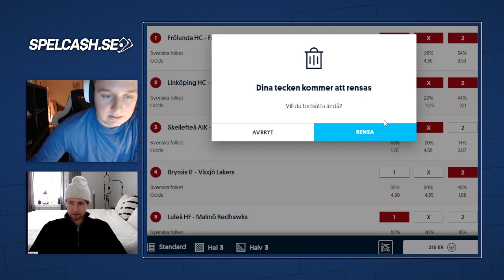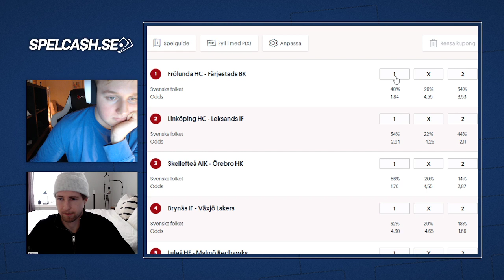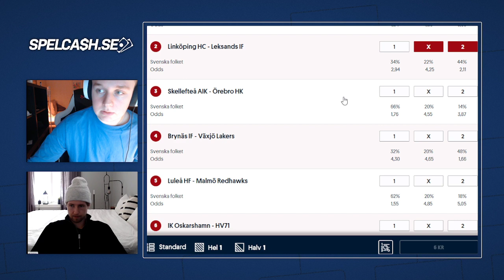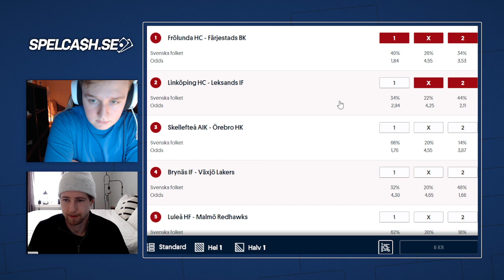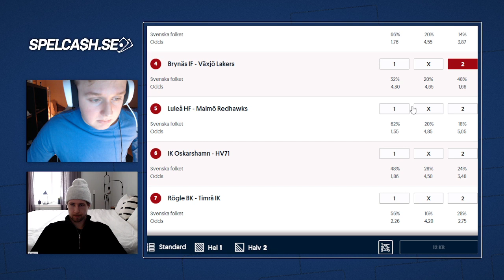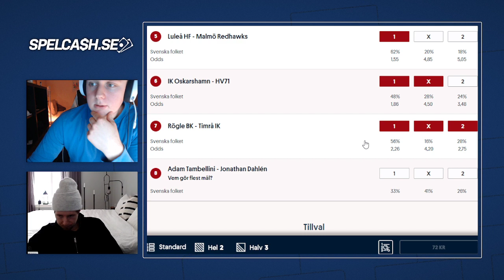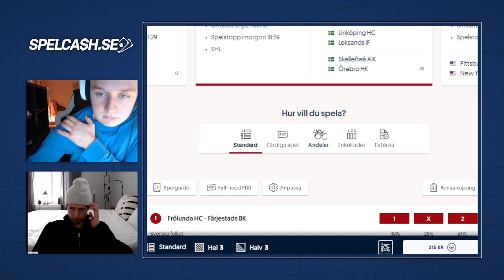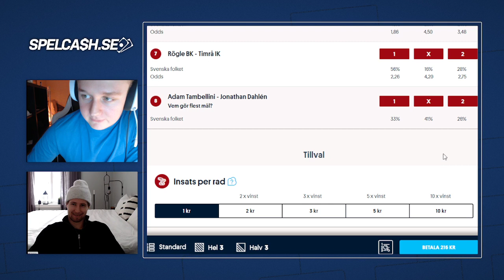SHL-magasinet tillsammans med Spelcash EP.18!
Spelcashs egna SHL-magasin där Grakka tillsammans med Oliver Pihlström där vi går igenom veckans matcher samt delar ut speltips!